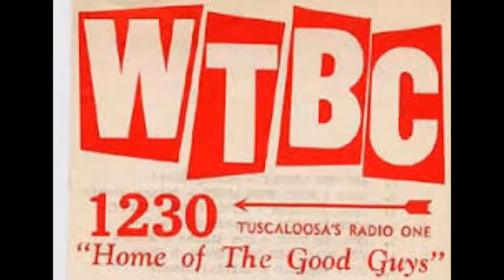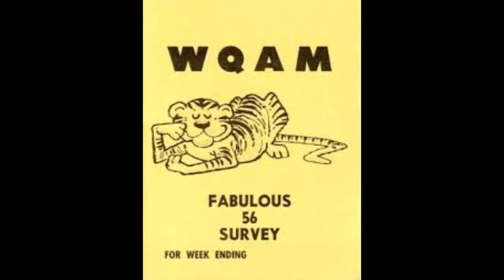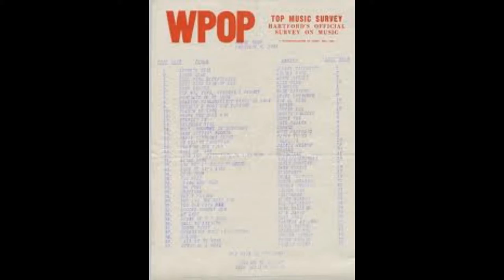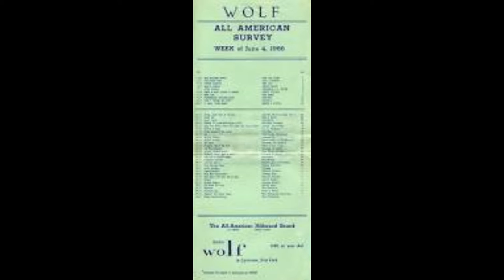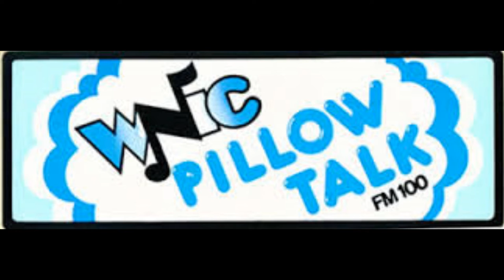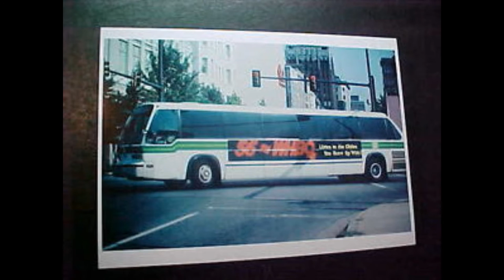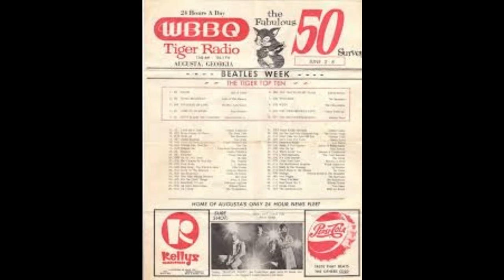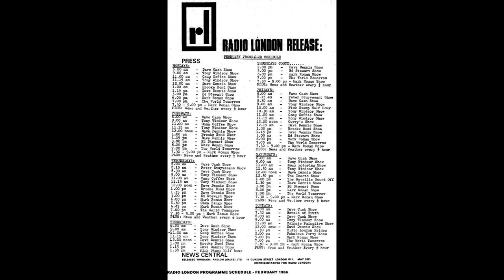Radio Jingles - Montage 7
Radio Jingles - Montage 7 has more radio jingles from different stations from around the world. Enjoy ;-)
JAM Creative Productions – TM Productions - Alfasound - Thompson Creative - PAMS - Music 4 - Jones Radio Networks - Jonathan M. Wolfert - Pepper Tanner - Pure Tonic Media
Murfin Music International - Media Preservation Foundation and many others.